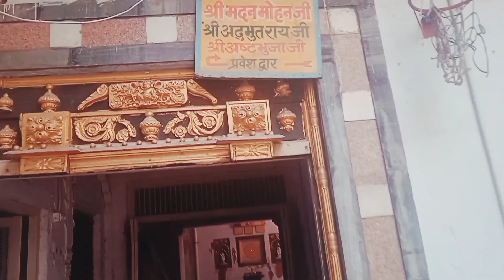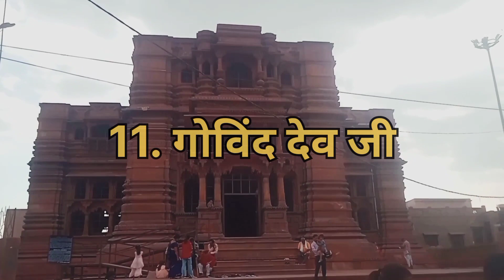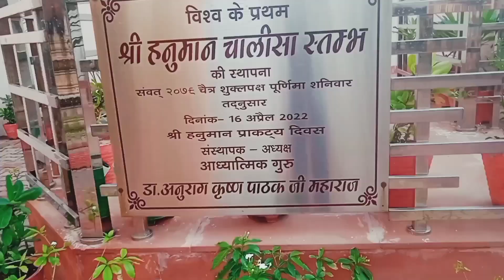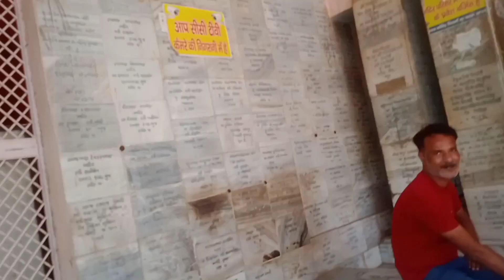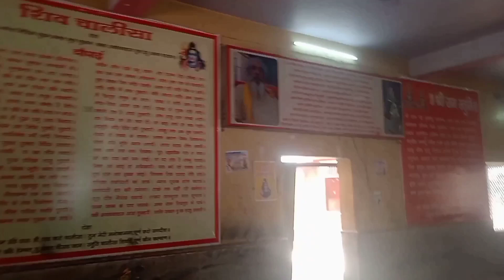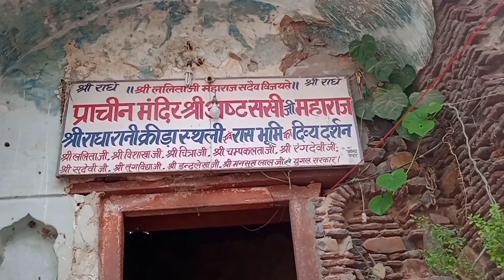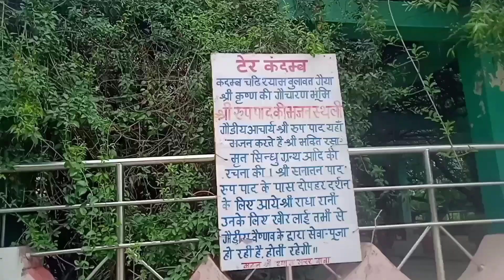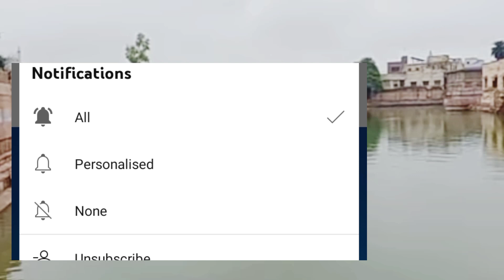श्री कृष्ण की नगरी मथुरा वृन्दावन के 50 सबसे प्रशिध मंदिर / Top 50 Temple of Vrindavan Mathura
Famous 50 temple of Mathura, The City of Shri Krishna

मथुरा के 50 सबसे प्रशिध मन्दिर इनमें से प्रमुख हैं:-
वृन्दावन के 15 मन्दिर
मथुरा के 7 मंदिर
गोकुल के 5 मन्दिर
बरसाना के 6 मन्दिर
नन्दगांव के 6 मन्दिर
गोवर्धन के 11 मन्दिर